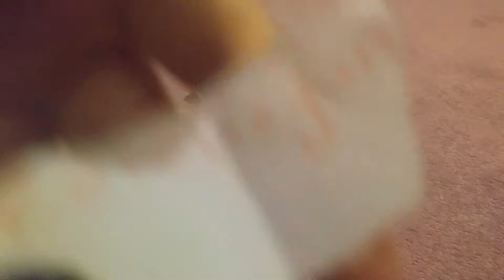1 videoda 3 yarışma